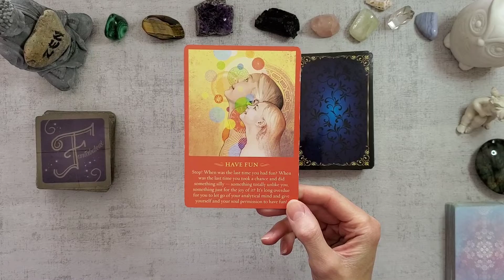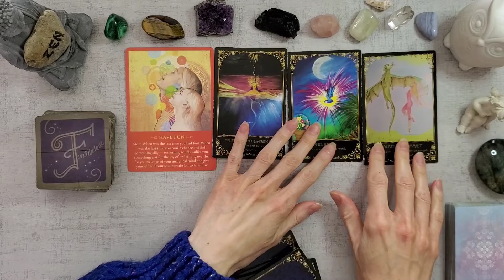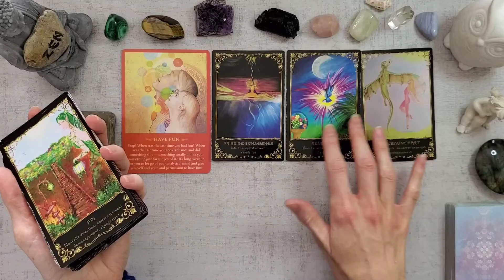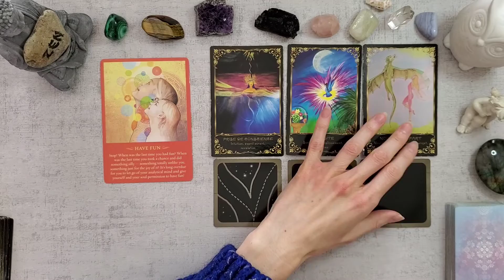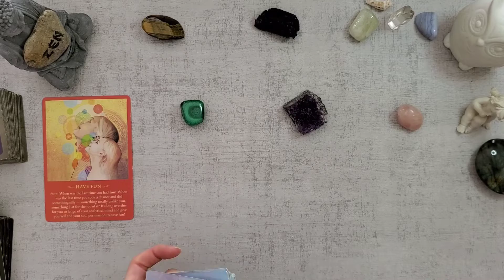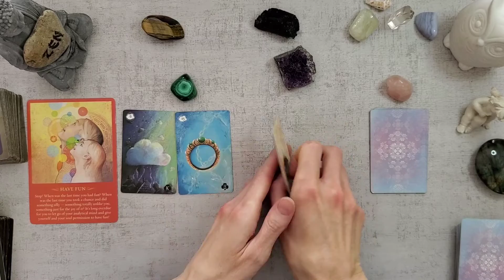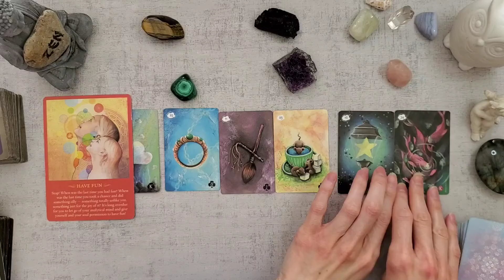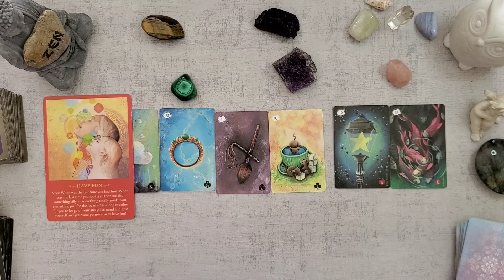Tirage des énergies du jour LUNDI 30/03/20 Evolution positive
1 Malachite 08:22
2 Amethyste 09:56
3 Quartz rose 11:37